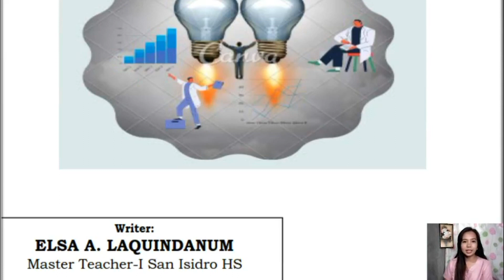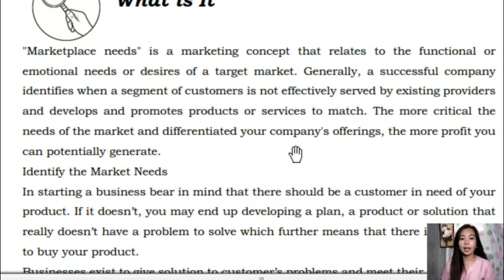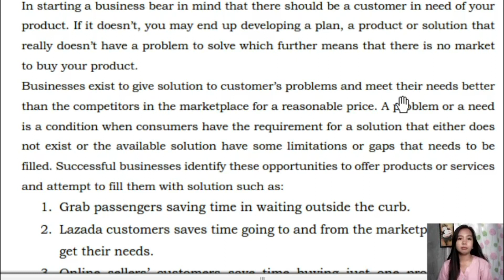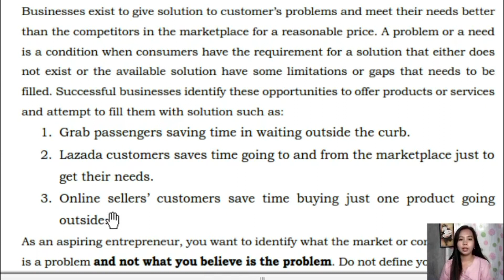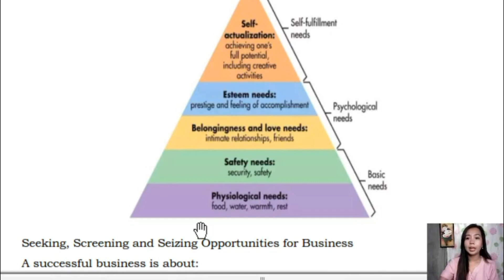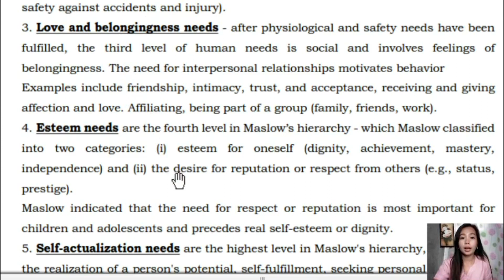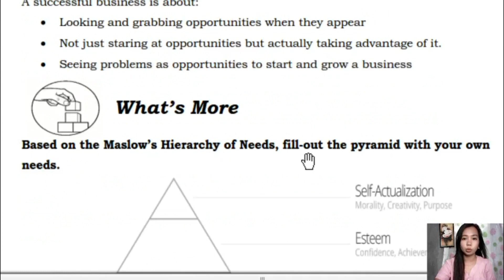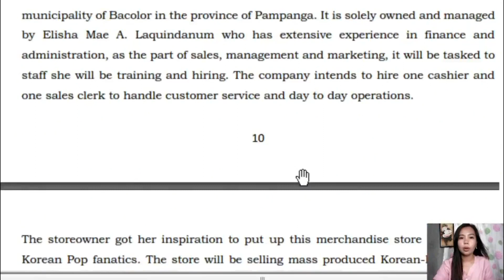Entrepreneurship | Module 2: Lesson 1 | Analyze the Market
📌 For comments & suggestions you can message or add me on my facebook account:

Credits to the module writer Ma'am ELSA A. LAQUINDANUM, Master Teacher-I of San Isidro HS and her editors.

Thank you, thank you po! 😘